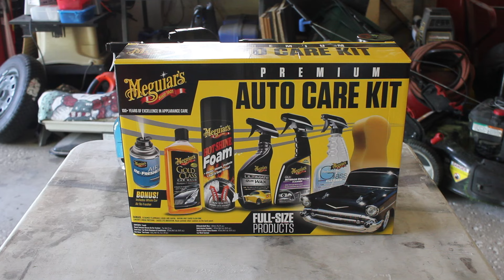Meguiar's Premium Auto Care Overview (Ft. Andy's Wrx)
Just a look into some of Meguiar's Auto care products!